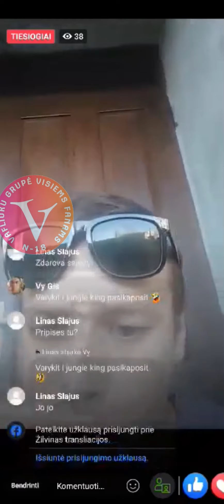Nesvarbu tie reitingai